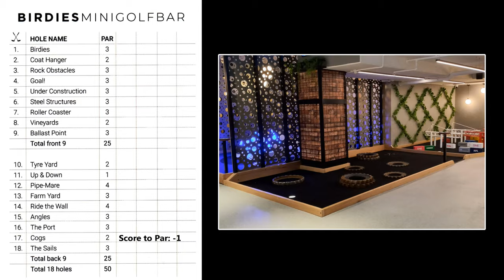Making the ace on Hole 17 at Birdies Mini Golf and Sports Bar.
The 3 bounce ace through the cogs.